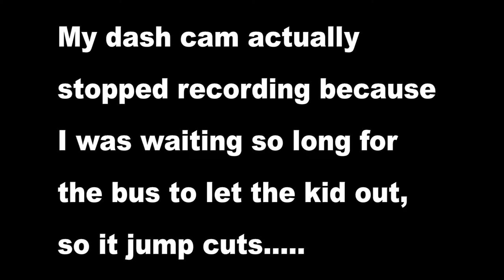Bus Takes Over the Road for a Stop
Watch as this bus takes over the center of this road to let a kid out. When were they trained like this?